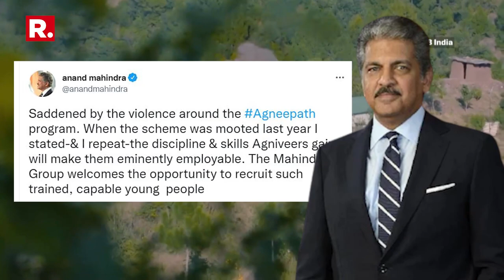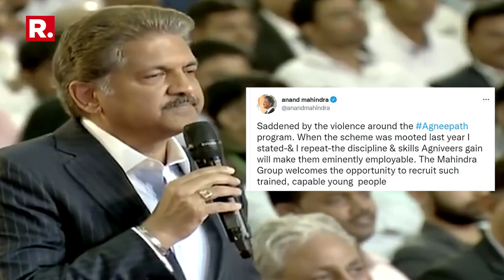Agnipath Mahindra Group To Recruit 'Trained & Capable' Agniveers After 4 Year Service